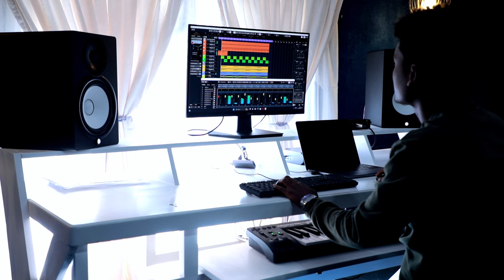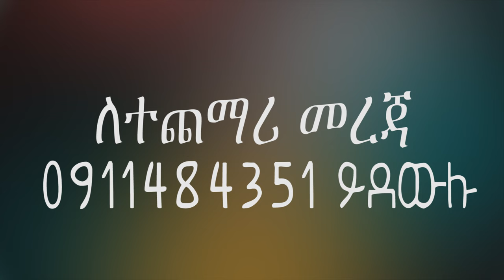መልካም ዜና ለህብረት መዘምራን እንዲሁም የሶሎ ዘማሪያን በሙሉ ከኢትዮጲያ ቃለ ሕይወት ቤተ ክርስቲያን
ይከታተሉን፡፡
ዘወትር ከእኛ ጋር ስላሉ እናመሰግናለን!